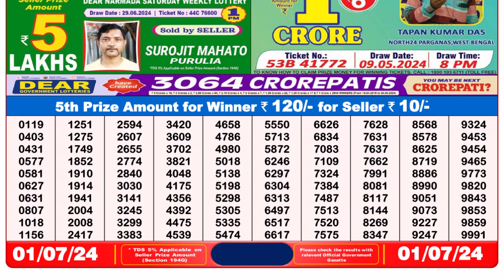Nagaland Lottery Sambad Live 8pm 01.07.24